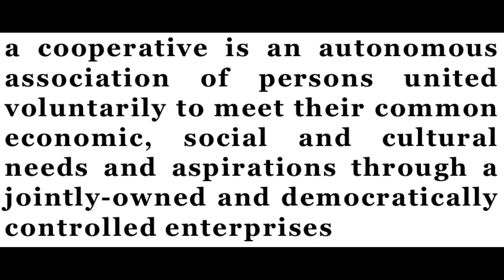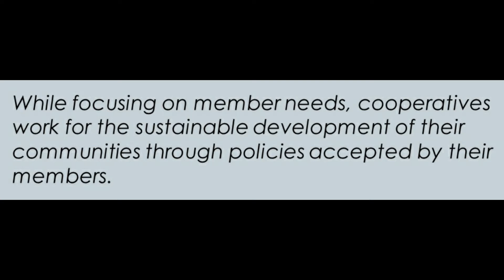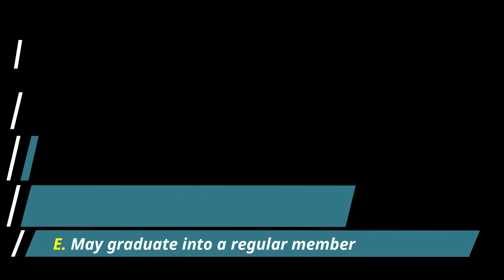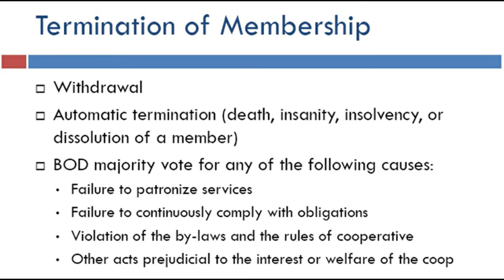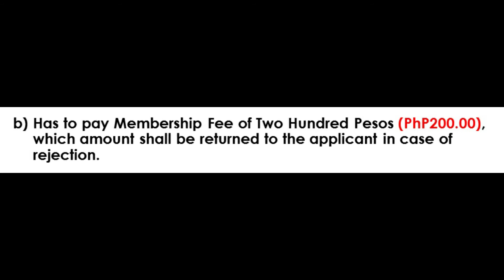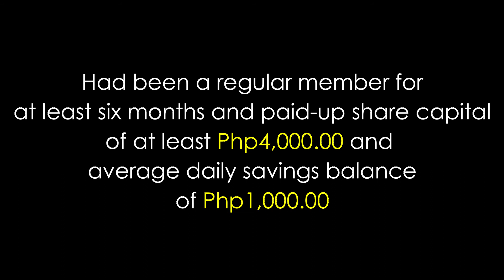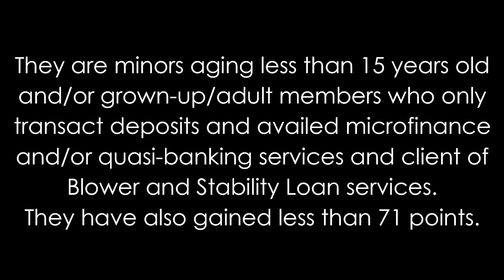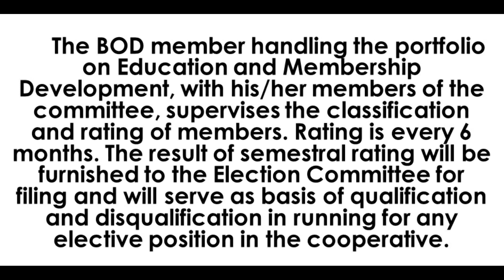FCCT Cooperativism and Membership